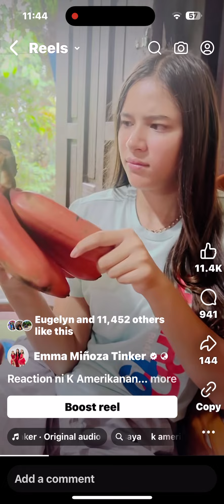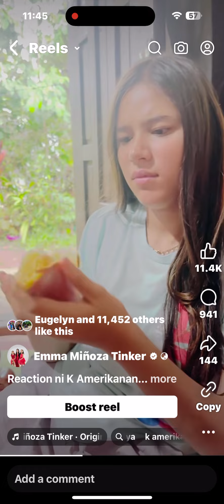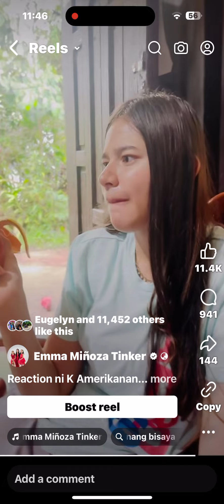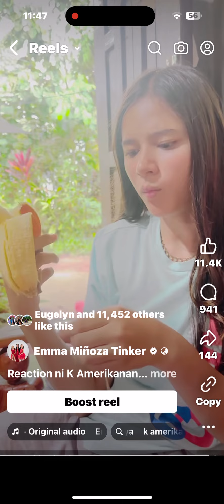Another Milyon views sa aming FB! Reaction ni K amerikanang bisaya sa Murado na saging!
Ty all